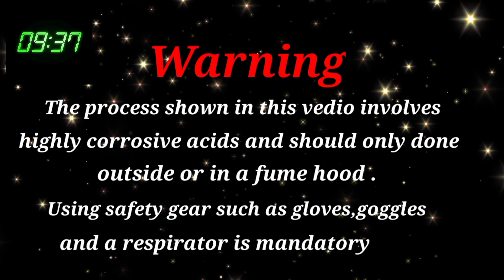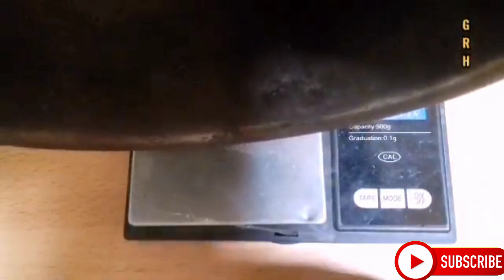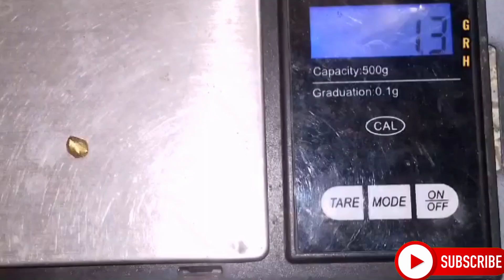Gold recovery from Mix ICS chips/How to recover gold from ICS chips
Gold recovery from Mix ICS chips.in this video I will show you how to extract gold from mixte ics chips , easy  and full process in one vedio incineration process.

Please Viste our Facebook and be a member thanks.

gold from scrap ,
scraping gold ,
recovery gold ,
recovered gold ,
gold recovery ,
electronic gold ,
electronics gold ,
gold in electronics ,
gold recycling ,
gold recycle

recycle gold ,
highest gold content electronics ,
how to extract gold from electronics
extract gold from electronics ,
gold extraction from electronics ,
extracting gold from electronics ,
circuit board gold ,
recover gold from electronics ,
gold recovery from electronics ,
is recovering gold from electronics worth it,
how to get gold out of electronics ,
how to recover gold from computer parts,
gold recovery from electronic waste ,
 gold from scrap ,

recovery , How to extract gold from electronics ,